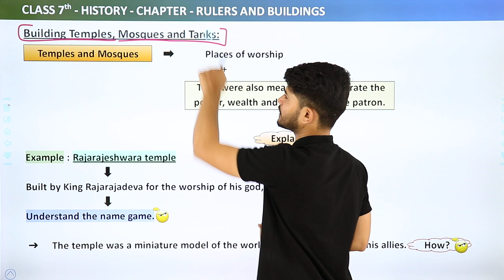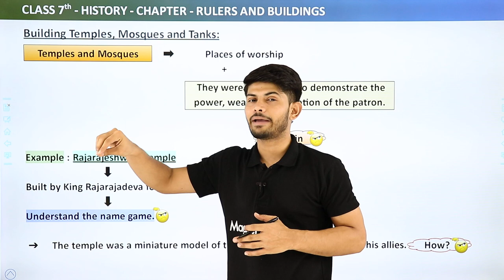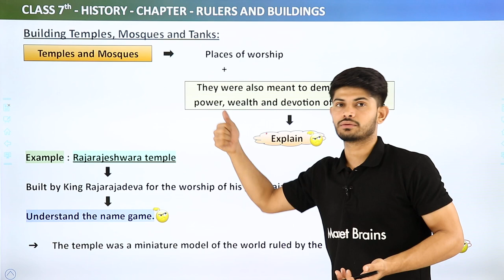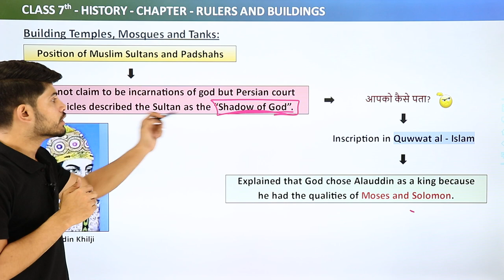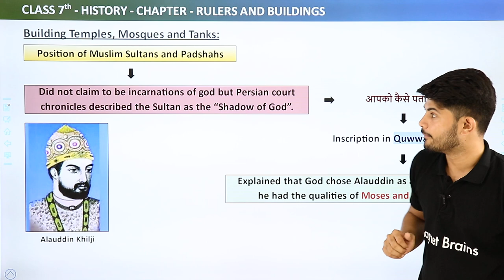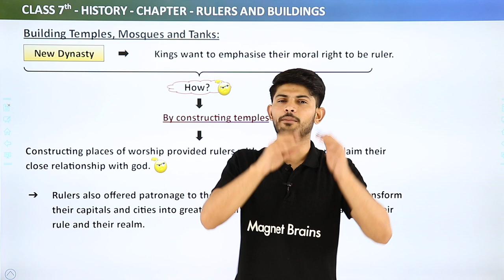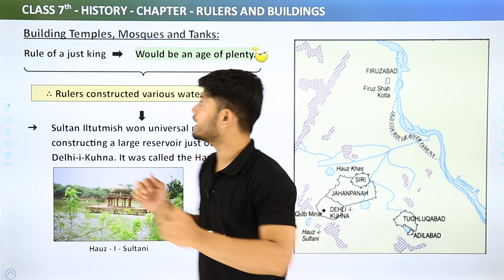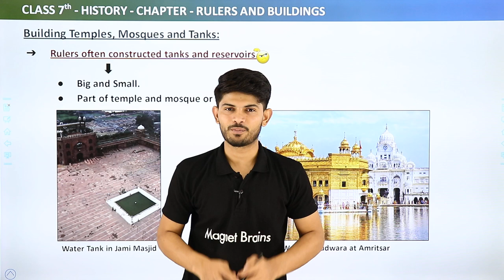Building Temples, Mosques and Tanks - Rulers and Buildings | Class 7 History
✔️ Class: 7
✔️ Subject: History
✔️ Chapter: Rulers and Buildings
✔️ Topic Name: Building Temples, Mosques and Tanks